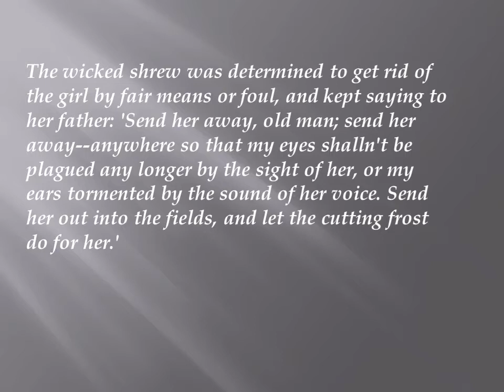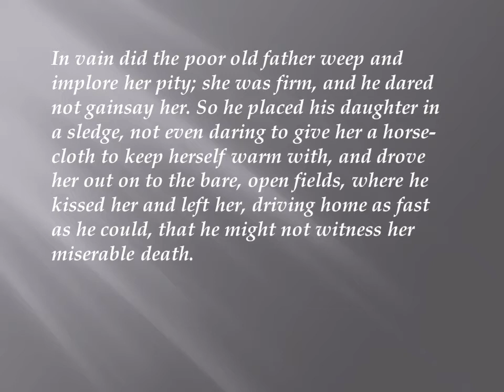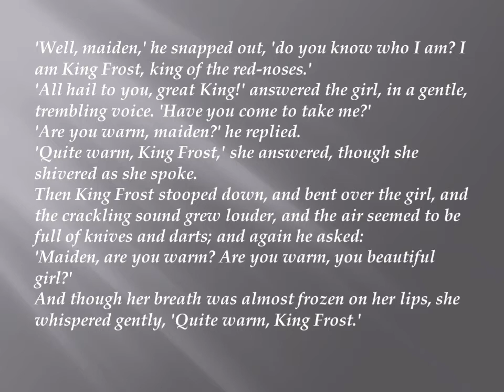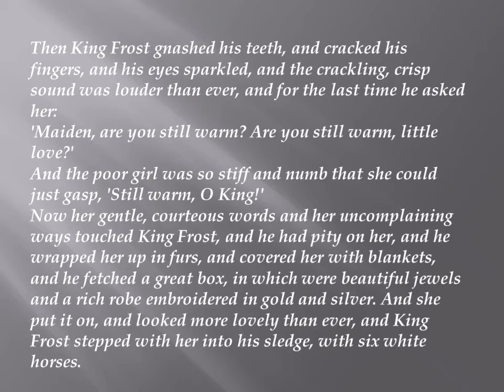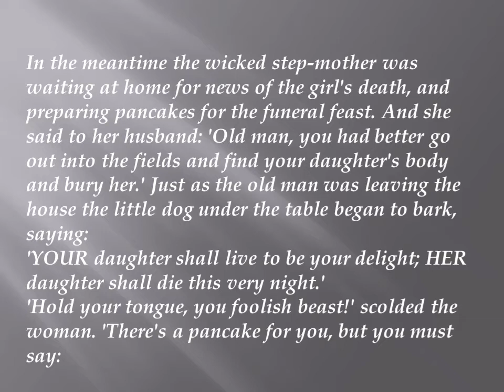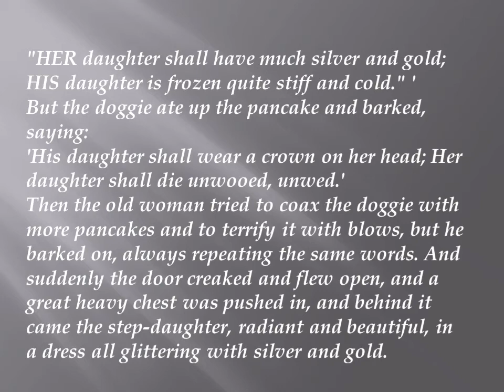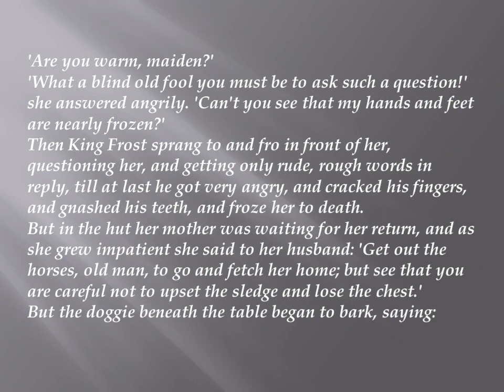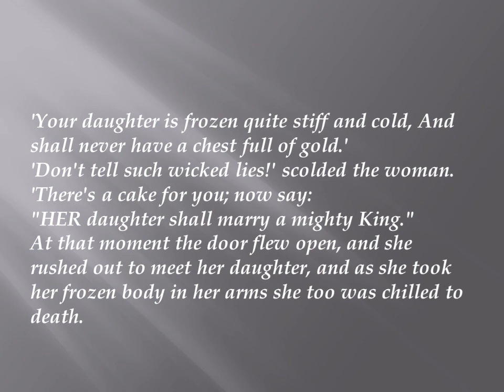Father Frost | English Moral Story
Listen and enjoy stories